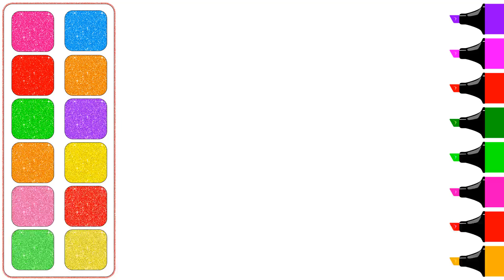Draw a Delicious Ice Cream in Minutes! 🍦 Step-by-Step Drawing Tutorial for Beginners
Unleash your inner artist with our easy-to-follow, step-by-step drawing tutorial on how to create a mouthwatering ice cream illustration! 🍨 Perfect for beginners, this video will guide you through every detail and technique, so you can confidently draw a scrumptious ice cream cone in no time. ✏️